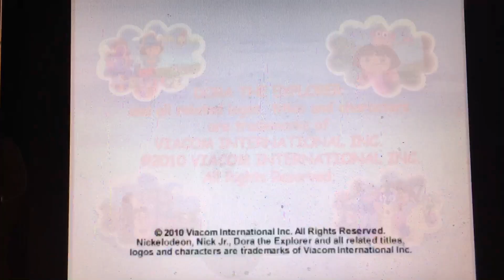Nickelodeon Productions (2010)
Taken From The Dora The Explorer DVD Called “Dora’s Big Birthday Adventure” Which Was Made In 2010